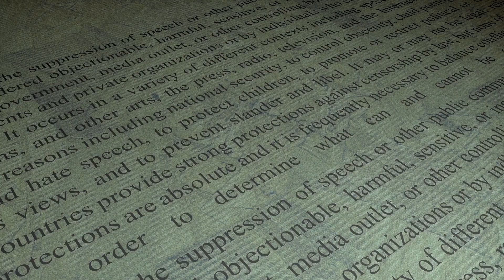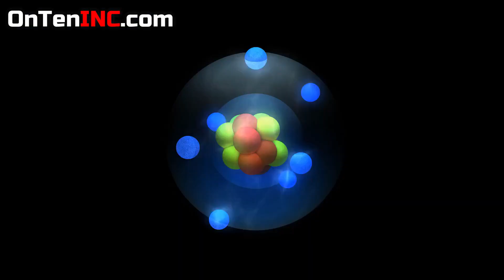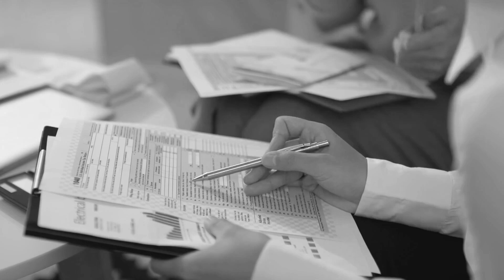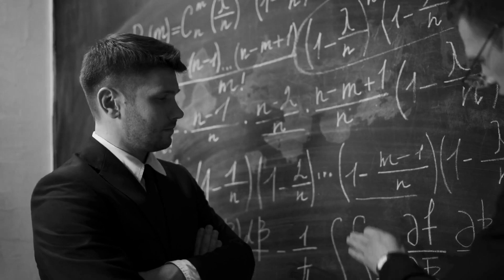Manhattan Project and the "Father of the Atomic Bomb"